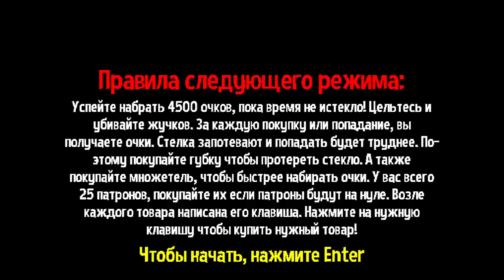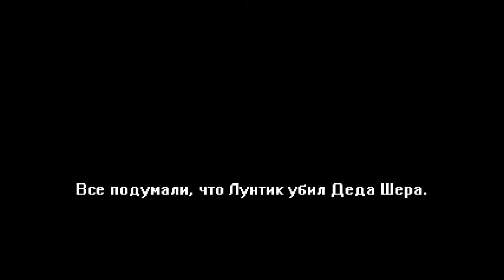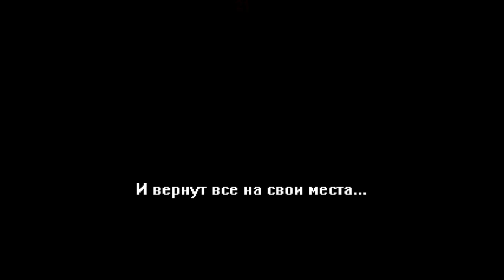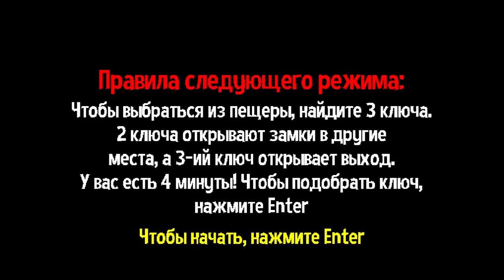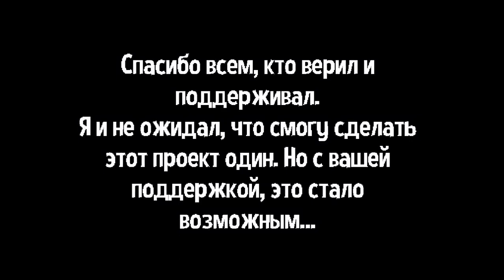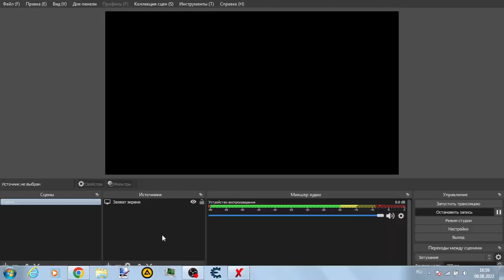Прохождение Лунтик X - Он вернулся #2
Внимание, с 3:04 до 5:05 играет музыка с АП. Автор, если ты это увидишь, то пожалуйста, замени хотя-бы на музыку БЕЗ АП.